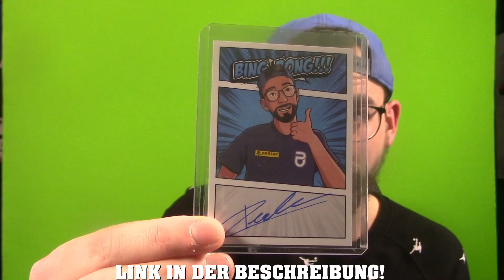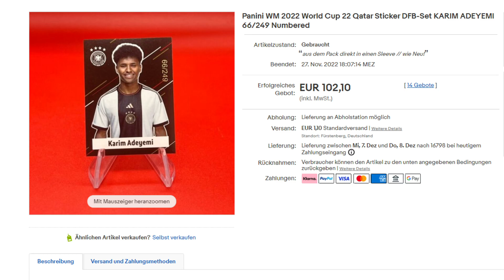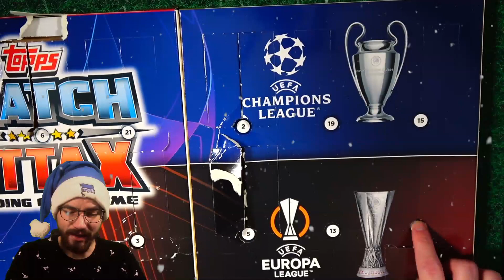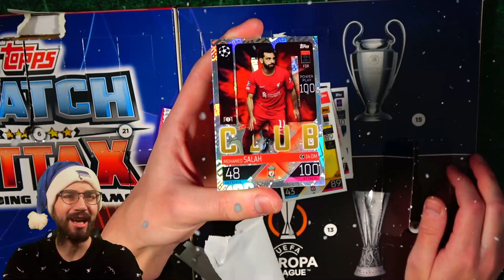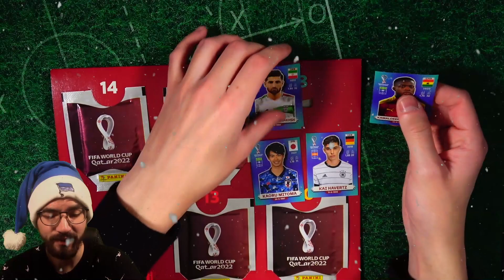PacksUnited ADVENTSKALENDER 2022 🎅 TÜRCHEN 8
► PacksUnited Adventskalender 2022 Türchen 8 Unboxing Opening PacksUnited ✘Jetzt das PacksUnited Bundle bestellen* ✘Jetzt die neuen WM 2022 Sticker bestellen* ✘WM 2022 Sticker Playlist ✘Eigener Box Break Shop ✘Schutzfolien, Toploader & das ideale Equipment für deine Karten gibts hier mit "PU5" 5% sparen ✘Instagram: PacksUnited96

euer PacksUnited